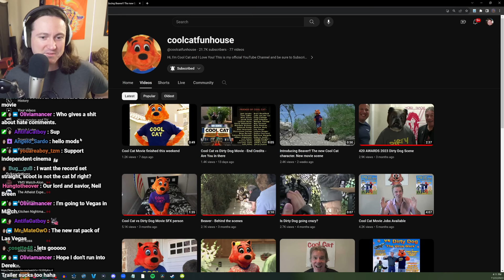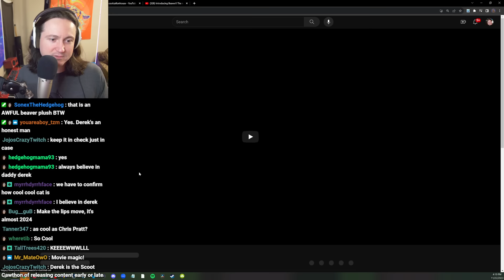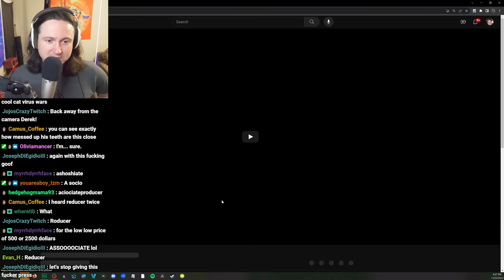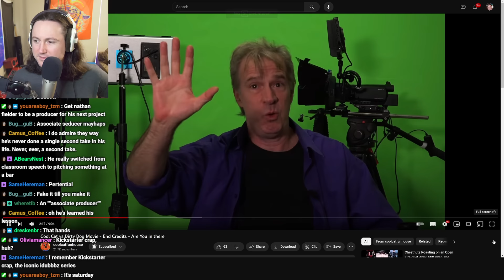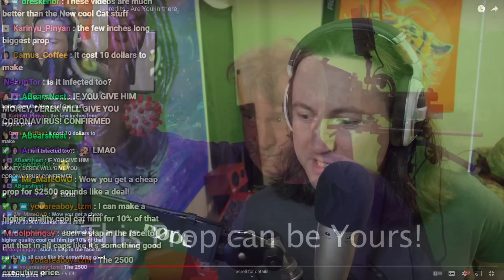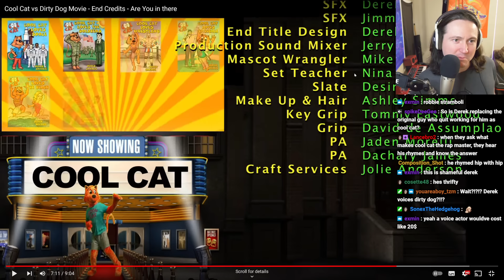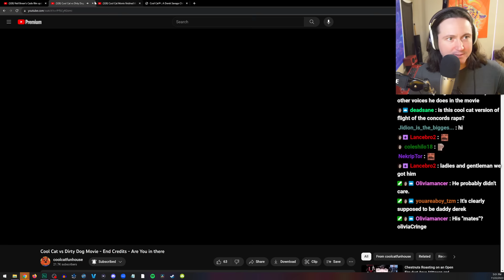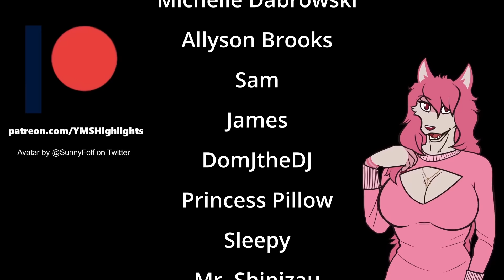Cool Cat vs Neil Breen (YMS Highlights)